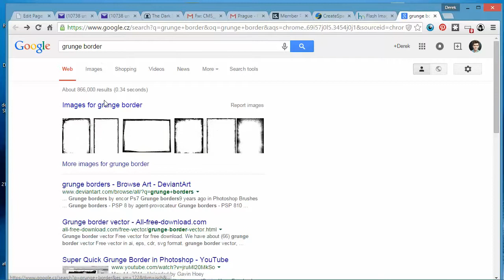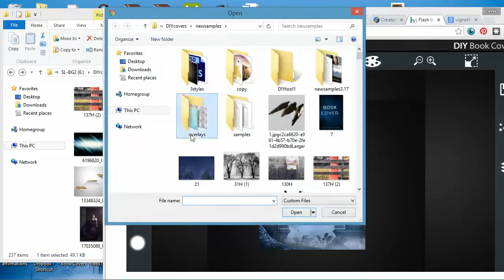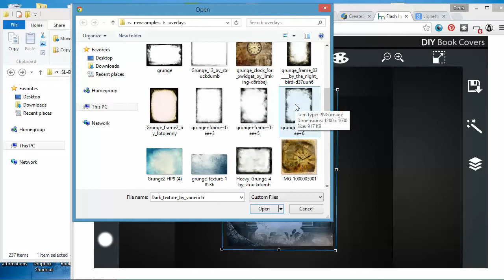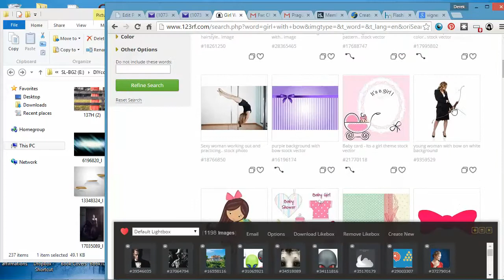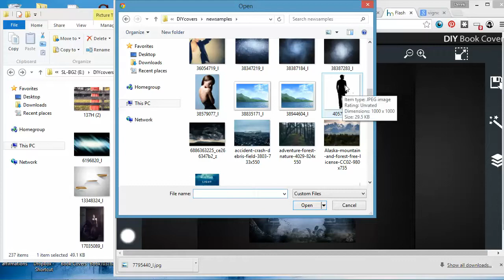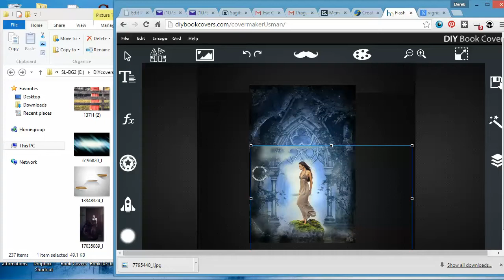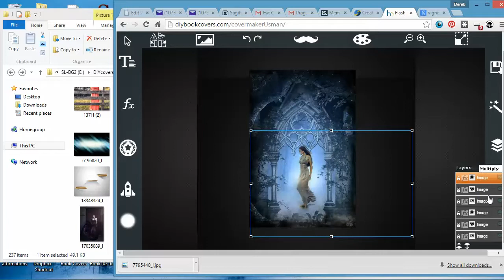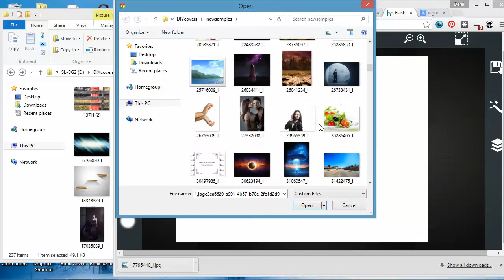How to blend photos and layers together with a free online graphics tool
Playing around with the online cover design tool I've added to DIY Book Covers. This is part of the training series I've got on the site, but you can use the tool for much more than book cover design. In this video you'll learn how to add a vignette or grunge border effect.
I'll be adding more and more video tutorials on book cover design